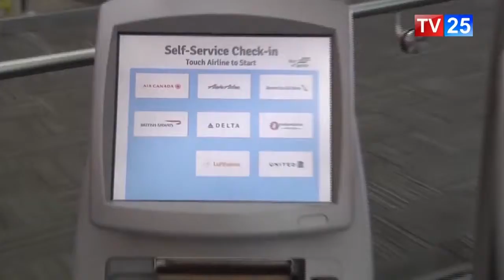უვიზო მიმოსვლასთან დაკავშირებით საქართველოს მოქალაეებისათვის კონტროლის მექანიზმი ამოქმედდება